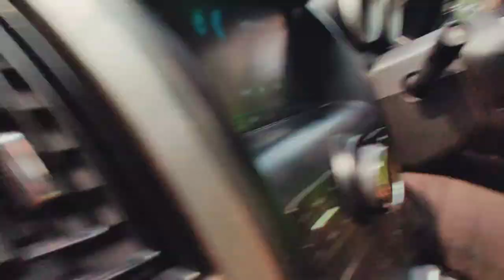বহুত দিনৰ মূৰত একেলগে আমিবোৰ চাবলৈ নাপাহৰিব পখিলা ২০২১